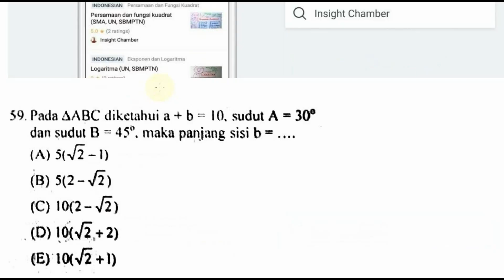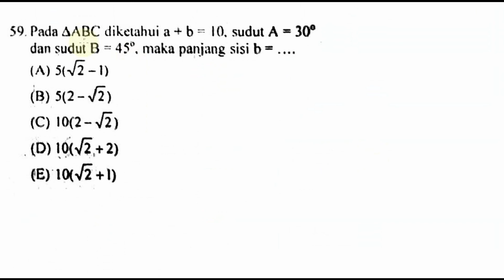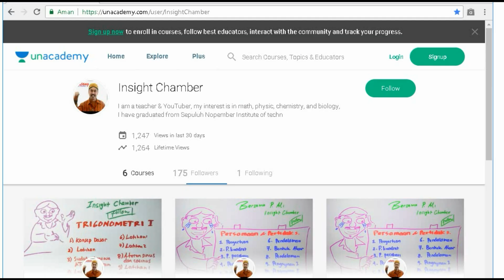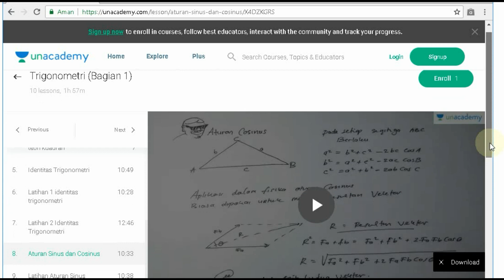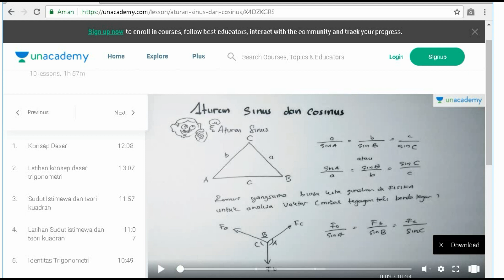tryout SBMPTN 2019 TKPA , matematika dasar no 59 aturan sinus trigonometri